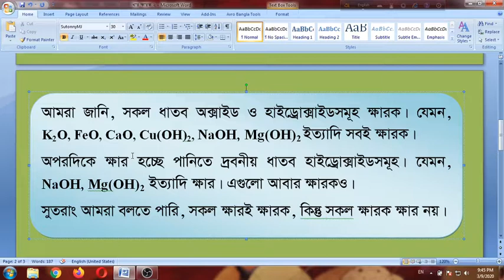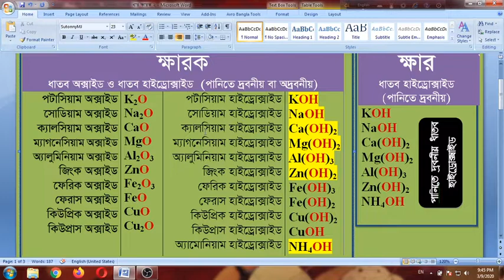সকল ক্ষারই ক্ষারক ক্ষার ক্ষারক Base, Alkali, Lecture 2, , khar kharok, Chemistry, by Bhuiyan Sir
Watch and enjoy learning. Thanks.